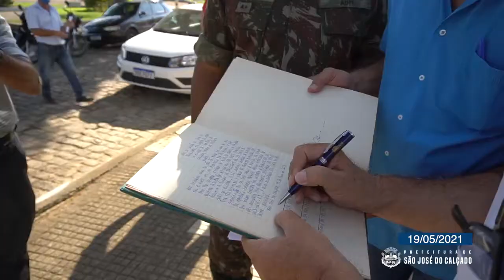PREFEITO RECEBE POSSE COMO PRESIDENTE DA JUNTA DE SERVIÇO MILITAR DE SÃO JOSÉ DO CALÇADO